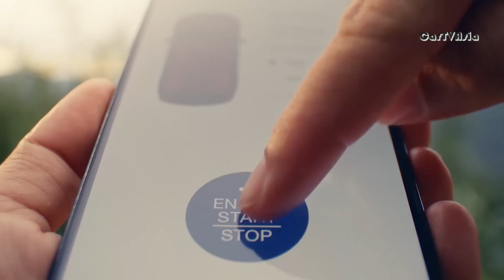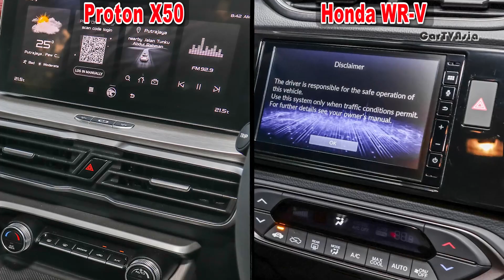2023 Honda WR-V vs Proton X50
2023 Honda WR-V vs Proton X50